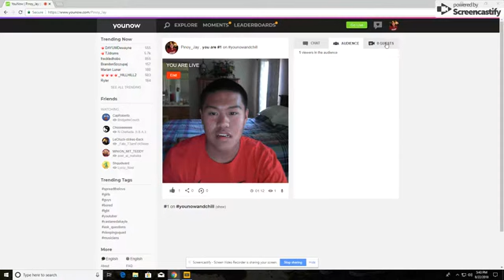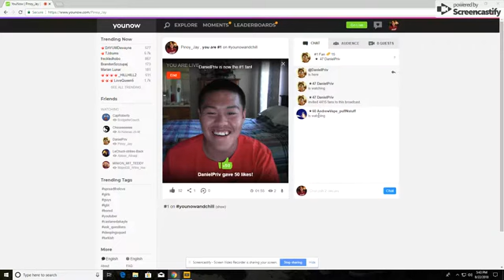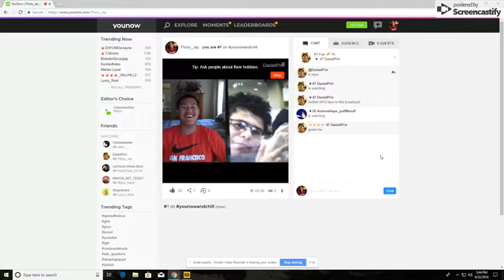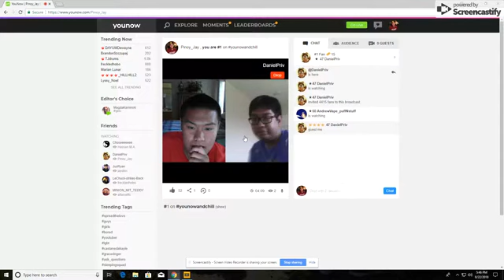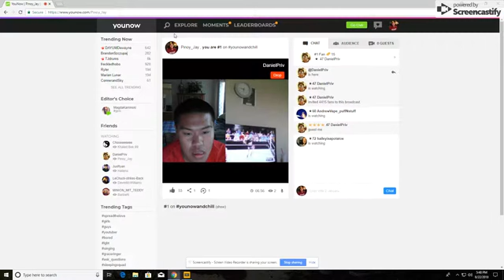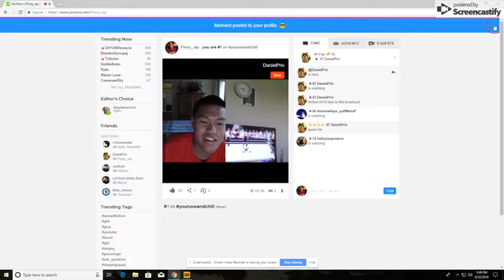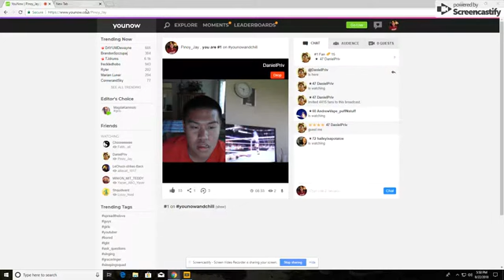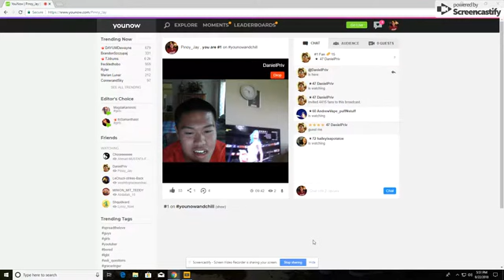Returned to YouNow Aug 22, 2018